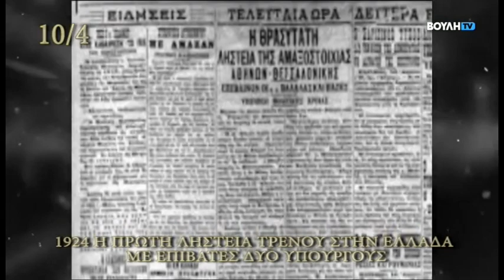Σαν Σήμερα Στην Πολιτική (10/04)